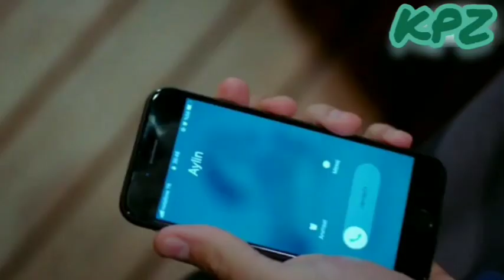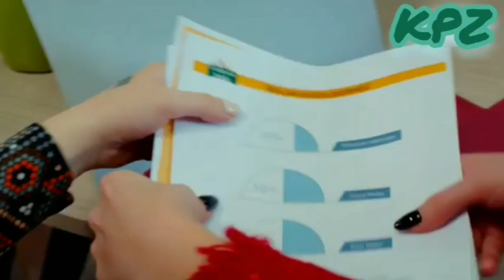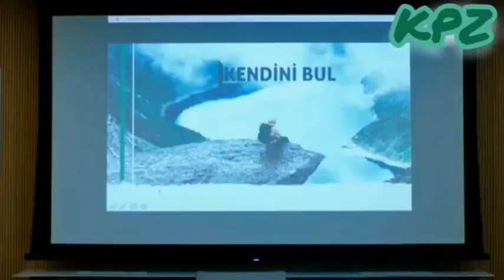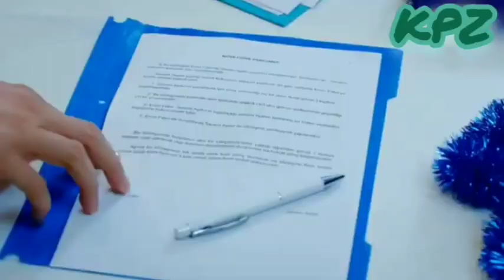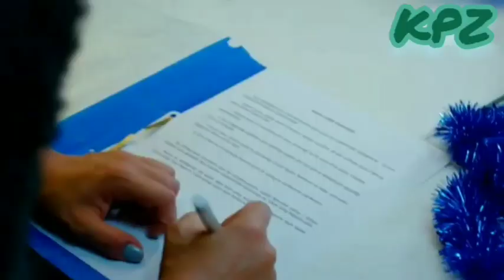turkish series#erkencikus malayalam explanation#eposide63